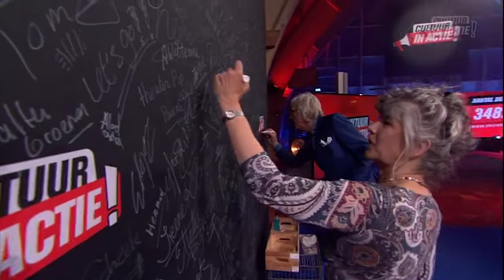Freek en Hella de Jonge - Cultuur in Actie!